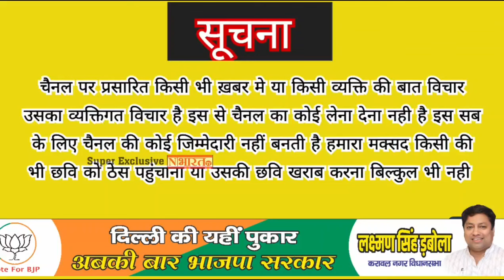दिल्ली मे आम आदमी पार्टी मे बड़ी टूट,कई मंत्री व विधायक Bjp मे हो सकते है शामिल,क्या करेंगे केजरीवाल